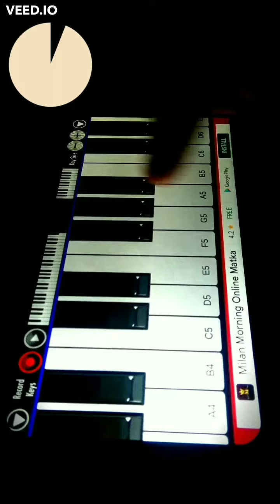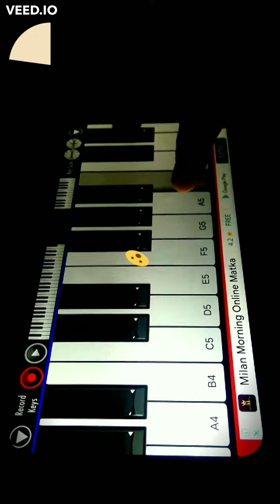Heart will go on- Titanic | piano cover | Real piano | Learn Piano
SONG Name- HEART WILL GO ON
MOVIE Name- TITANIC
APP Used- REAL PIANO

LYRICS-

Source: LyricFind
Songwriters: James Horner / Will Jennings
My Heart Will Go On lyrics © Sony/ATV Music Publishing LLC, Universal Music Publishing Group, Songtrust Ave, Integrity Music